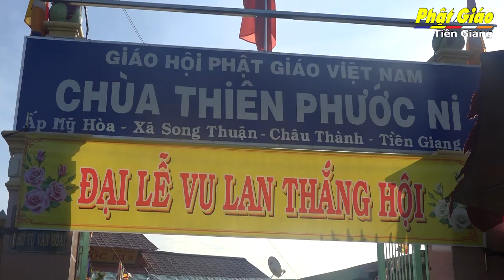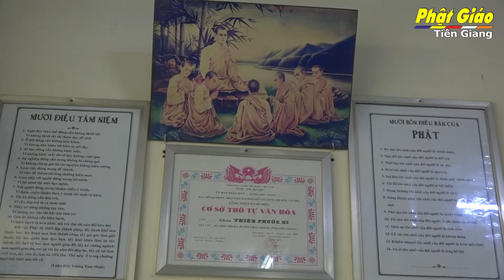Tiền Giang [ Video ] H.Châu Thành Đại Lễ Vu Lan Báo Hiếu Thiên Phước Ni Tự PL.2563